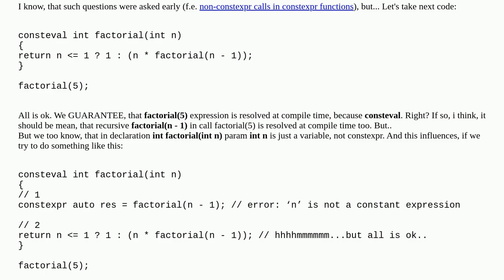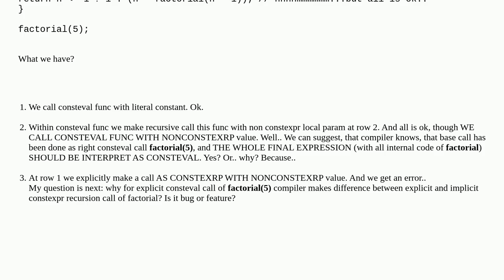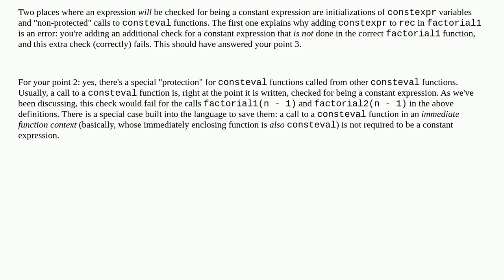Constexpr call from within another constexpr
A special thanks goes out to the community

  c++ language-lawyer constexpr